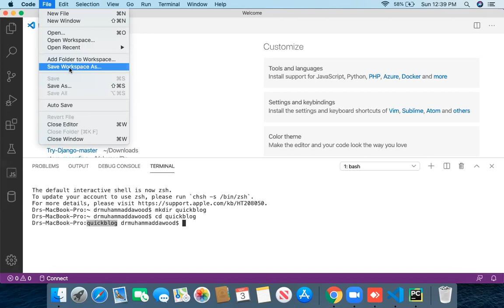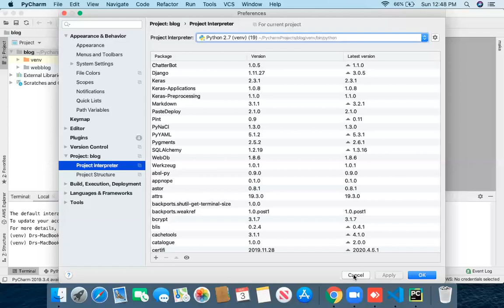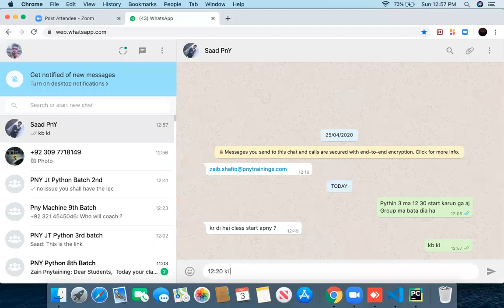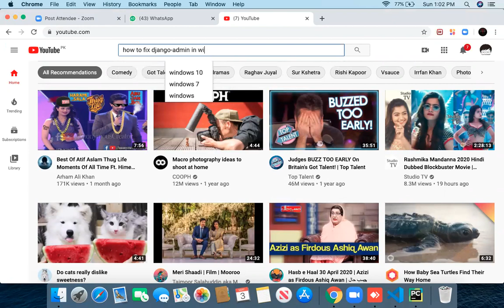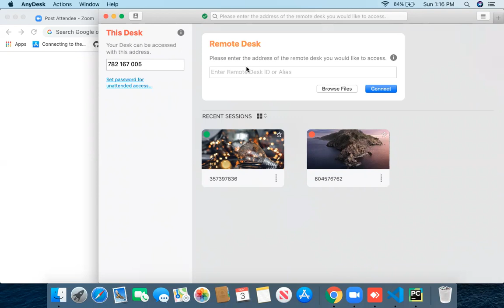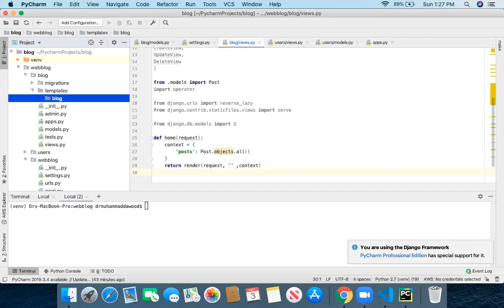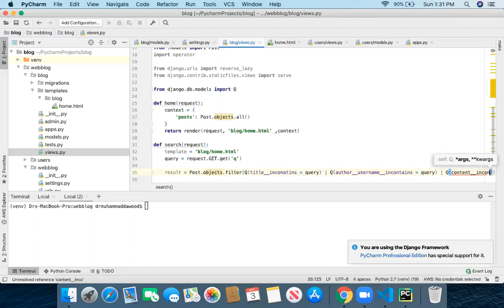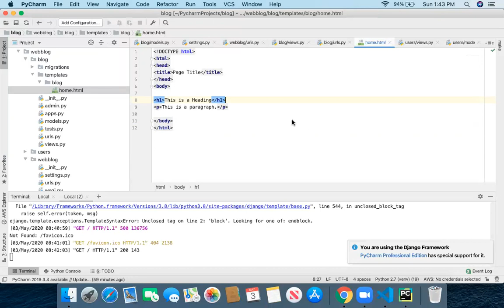How to Add Blog in Workspace Django VS code (PY-3)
Django Add Blog